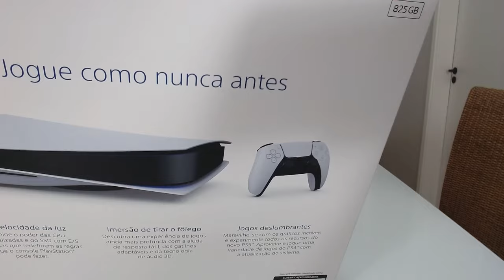UNBOXING PS5 - UM MONSTRO!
▶TITULO - UNBOXING PS5 - UM MONSTRO!

---MEU SETUP---
NoteBook Acer Nitro
16GB Ram DDR4